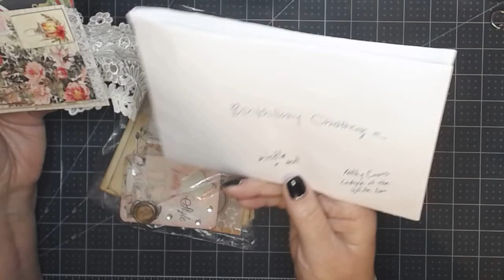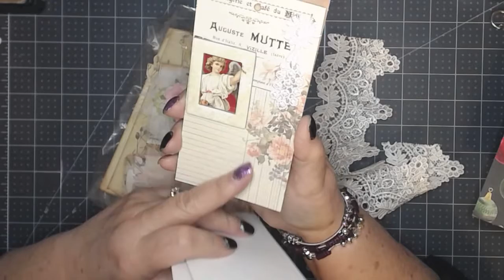Birthday Challenge Entries 9-10-11-12-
Other pages you can find me at
Facebook Kateri's Krafty Ideas: